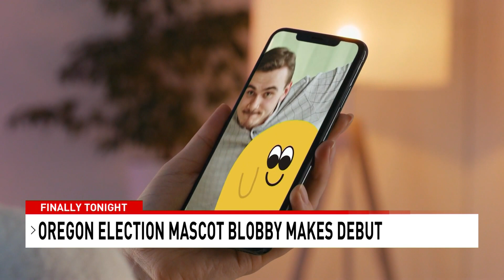BLOBBY: A Comprehensive History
Ahem... hello, ladies and gentlemen, girls and boys, and dudes of all teenages, as well as the, uh, gals. Their name is Blobby; They are here, and y'all are there. [chuckles] This message is for everyone of the present and the future, beyond this date: September 12th, 2023th. This newscast. This 6 o'clock newscast. [holds up 6 fingers]

Anchor: Angela Yamamoto, Alan Matthews
Weather: Jennifer Herbert